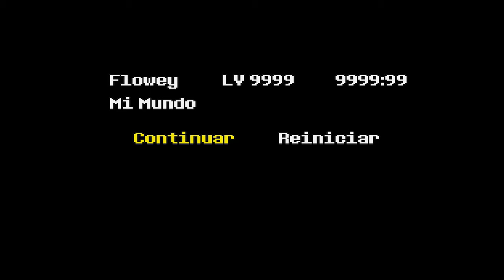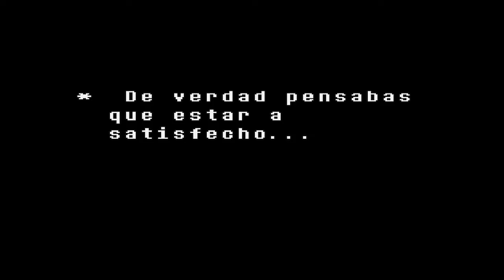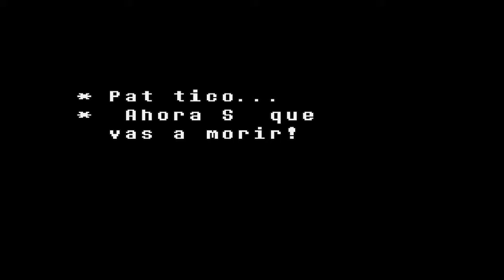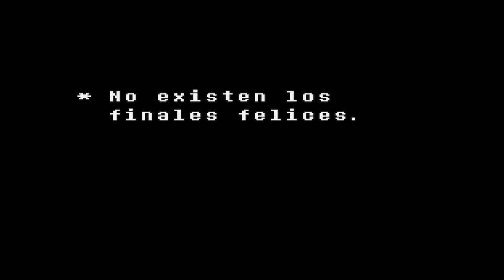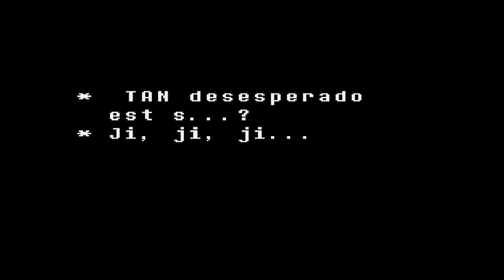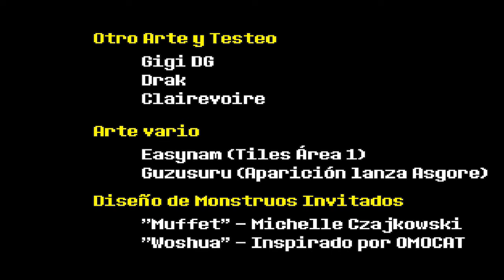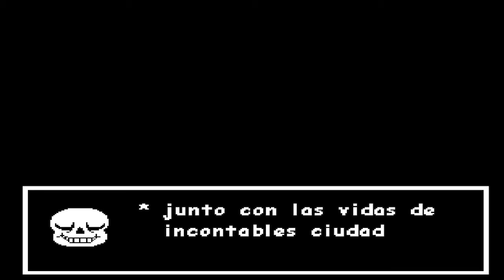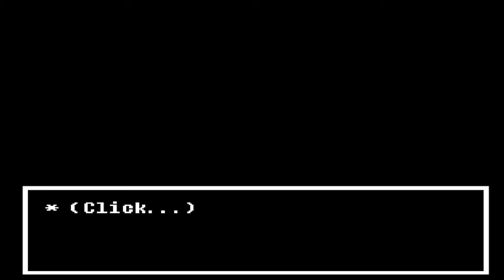Undertale (Capitulo:15) Pelea Contra Flowey. El Final de Una Aventura ⚡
UNDERTALE Capitulo:15 El Final de una gran Aventura por fin Subiras a la superficie UwU.

Yo soy Brandon x

Y nos Vemos Hasta la Proxima.